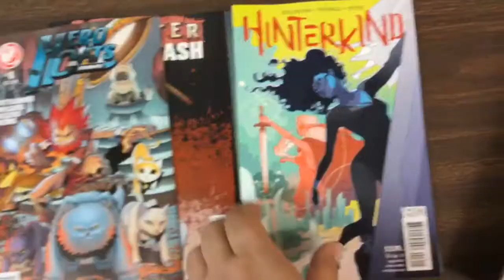Tim's Reading Pile for 3/4/2015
This week the pile is put to a silly Bollywood movie trailer treatment.